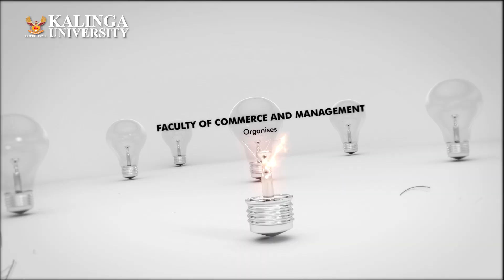Inspiring Student Success Story: Ideathon 3.0 at Kalinga University | Hear from Mr. Ishant Arora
In this compelling video, witness the remarkable journey of Ishant Arora, a bright student from Krishna Public School, Raipur, as he shares his experience participating in Ideathon 3.0, a groundbreaking event hosted by the esteemed faculty of commerce and management at Kalinga University. Ishant expresses heartfelt gratitude for the invaluable opportunity afforded to him through this event, highlighting the transformative impact it has had on his academic and personal growth.

During his insightful dialogue, Ishant unveils his innovative concept titled "Shortcut" and provides a comprehensive overview of its vision and potential. Through his articulate narration, viewers gain profound insights into the creative thinking and problem-solving prowess cultivated through his involvement in Ideathon 3.0.

Join us in celebrating Ishant's achievements and the supportive environment fostered by Kalinga University, empowering students like him to thrive and innovate. Don't miss out on this uplifting tale of inspiration and gratitude!